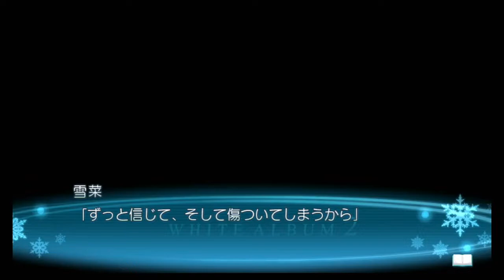White Album 2 Closing Chapter 14 No Promises